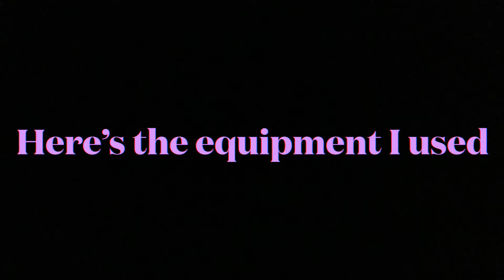Grestch G2210 Streamliner Junior Jet Club Tone demo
Want more description on the guitar? check here! ↓↓

With aggressive attack and quick response, the sleek Junior Jet Club is designed for the down and dirty guitarist who demands no-nonsense tone at an affordable price.

Powered by Broad’Tron™ humbucking pickups, this Streamliner guitar delivers robust lows, and a throaty midrange that is harnessed and shaped by a master tone control, master volume control and three-way pickup switching. A fast-playing 12”-radius laurel fingerboard with elegant pearloid Neo-Classic™ inlays and 22 medium jumbo frets sits atop the bolt-on nato neck with a thin “U”-shaped profile—ideal for chord work or fiery riffing.

Dressed in stylish finishes including Golddust, Gunmetal, Imperial Stain and Vintage White, the G2210 also features an anchored compensated wrap-around bridge, synthetic bone nut, bound neck, vintage-style control knobs, tortoise pickguard and nickel hardware.

.Dual Broad’Tron™ pickups
.Single-cut nato body
.Bolt-on nato neck
.12”-radius laurel fingerboard with 22 medium jumbo frets and pearloid Neo-Classic™ thumbnail .inlays
.Master volume and master tone controls and three-way toggle switch
.Anchored compensated wrap-around bridge
.Single-ply tortoise pickguard
.Vintage-style control knobs and nickel hardware
.Available in Golddust, Gunmetal, Imperial Stain and Vintage White

Here’s 2 links to the Guitar

I actually got this guitar because I saw Leigh Fuge's video on the guitar, so I ended up buying the guitar, thanks Leigh!

(This video was done when I wasn’t showing my face)